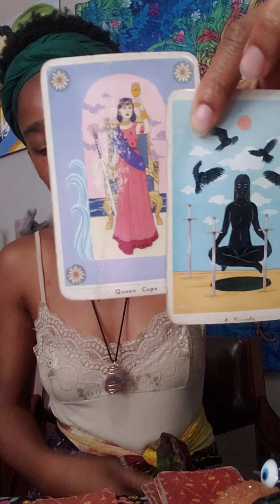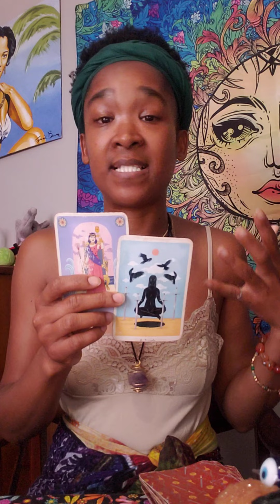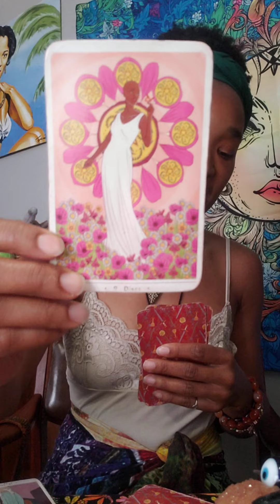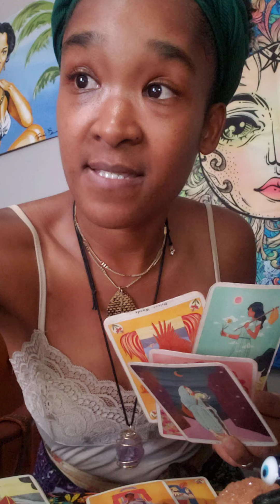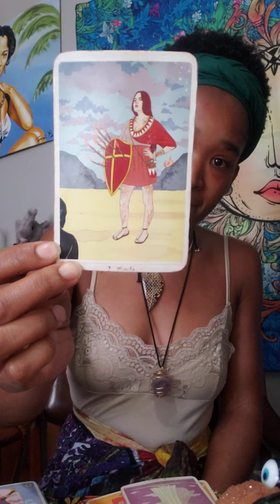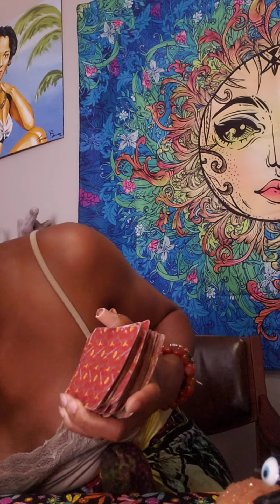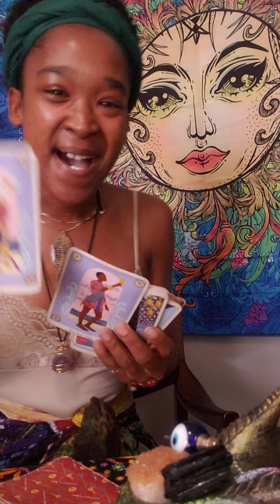A message to the Unwilling to heal community. Highly Directed to the Indigenous 9n